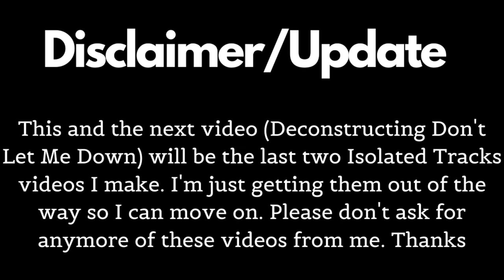Deconstucting The Ballad of John and Yoko (Isolated Tracks)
Single 1969

Disclaimer/Update 0:00-0:41
Drums 0:43-3:40
Bass 3:42-6:39
Guitars, Piano and Maracas 6:41-9:38
Vocals 9:40-12:35

Personal
John Lennon-1964 Gibson J-160E, 1965 Epiphone ES230TD Casino, Lead Vocals
Paul McCartney-1967 Ludwig Hollywood Maple, 1964 Rickenbacker 4001 S, Hamburg Steinway Baby Grand Piano, Maracas, Harmony Vocals